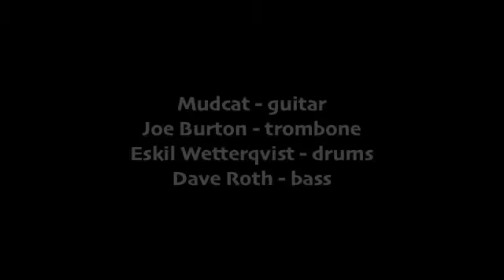Mudcat "The Pressure"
Mudcat, recorded live on stage at Northside Tavern Atlanta Georgia May 22 2010. Audio recorded by Zachary Caplan. Video by Mikel Estes.
Featuring Danny Dudeck on vocals and guitar, Joe Burton/Trombone, Eskil Wetterqvist/drums, and Dave Roth on bass.